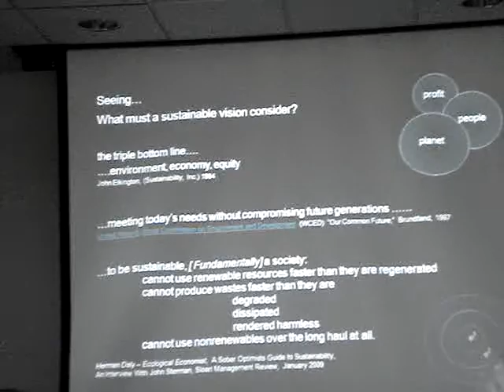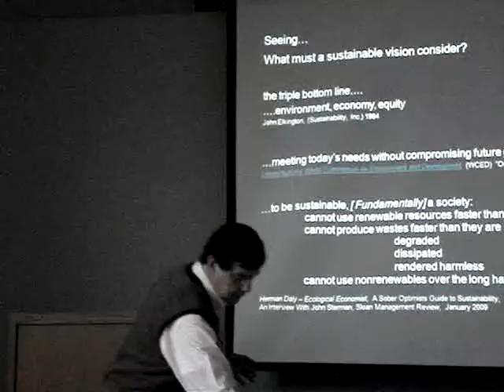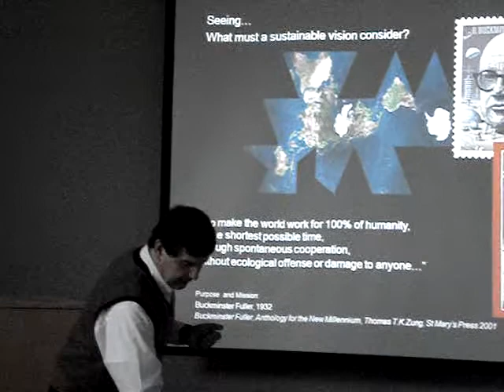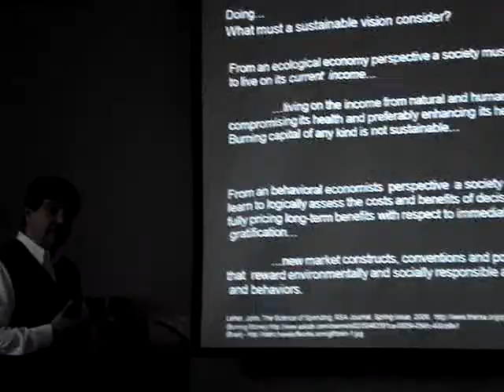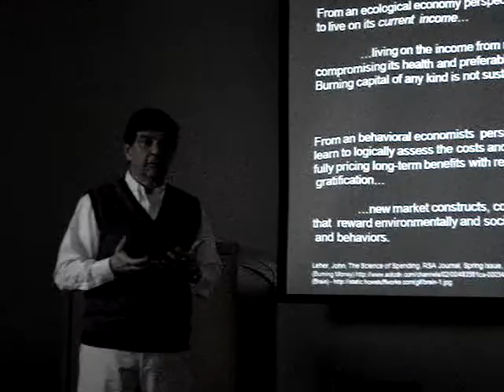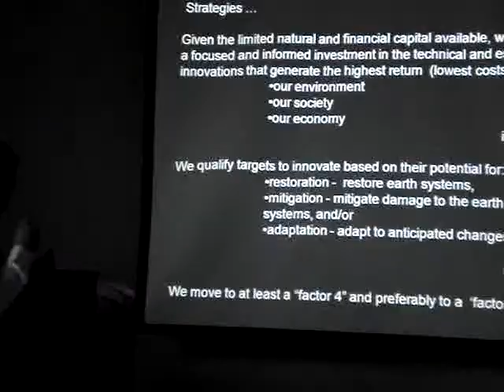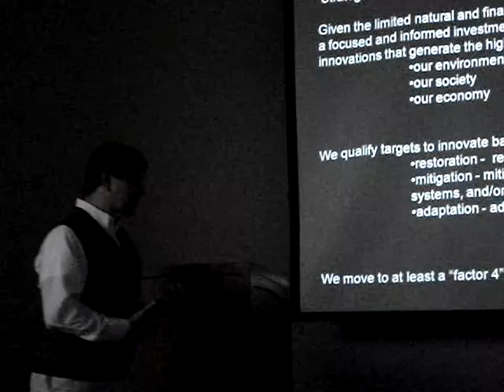Climate Change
IDCA Seminar on Earth Day 4-25-09--Speaker Mr. John Paul Kusz--Associate Director IIT.